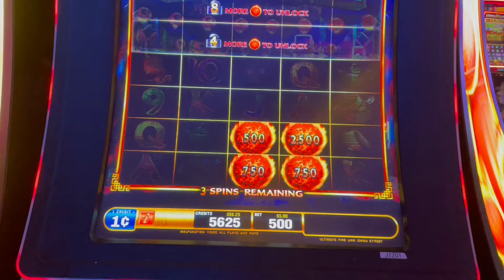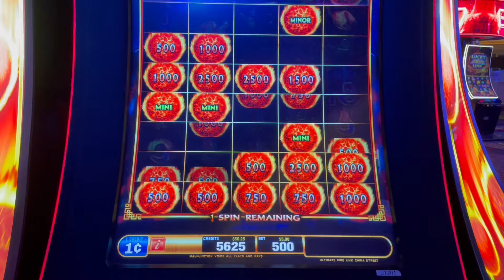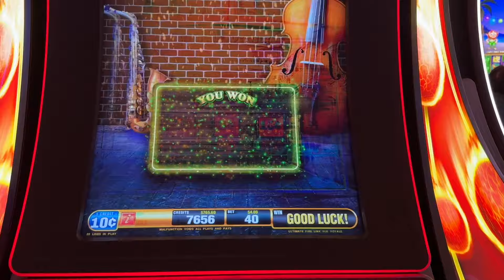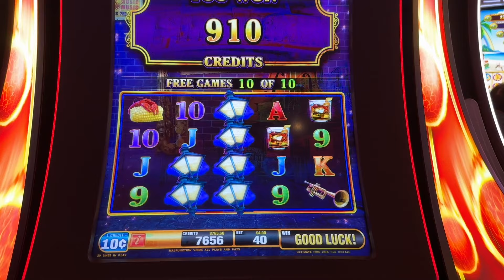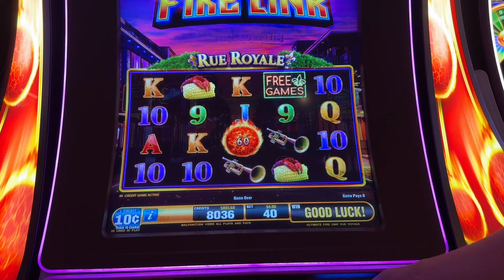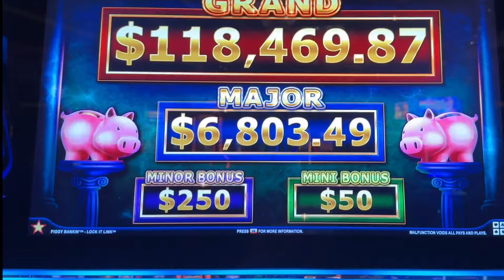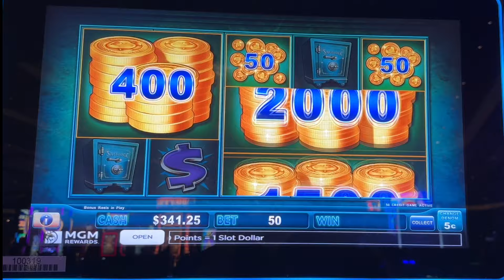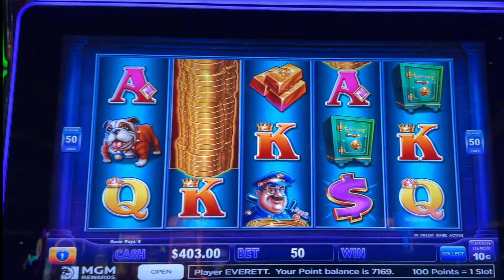It was the day for Minor Jackpots on Ultimate Fire Link and Piggy Bankin💰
Whenever we’re in Vegas we have our favorite “go to” machines we play as soon as we arrive. Ultimate Fire Link and high limit Piggy Bankin are musts!

PandaJock Slots
325 N. Maple Dr.
Unit 5141
Beverly Hills , CA
90209